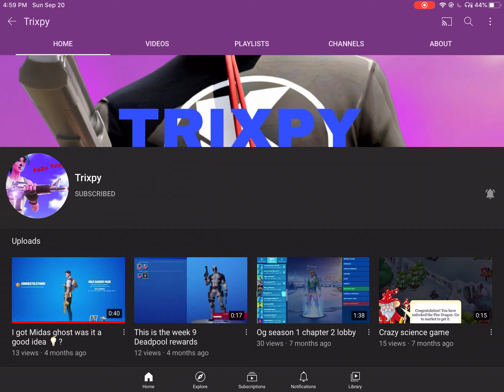Go Subscribe to this guy for an msk carry